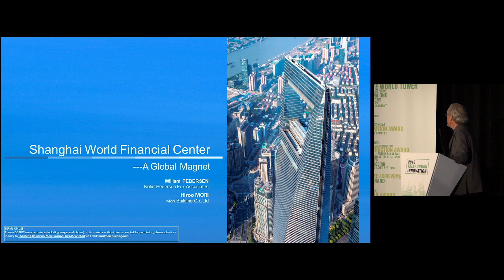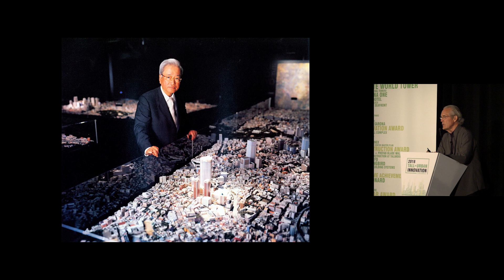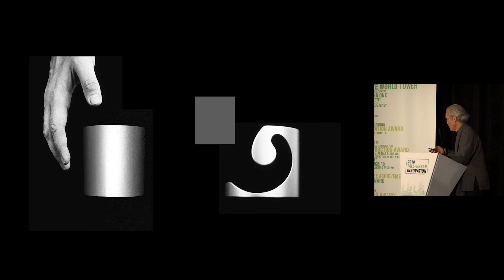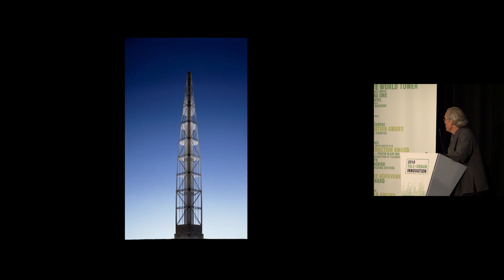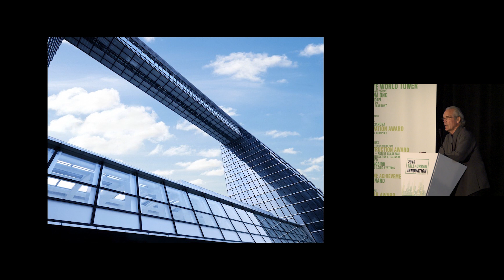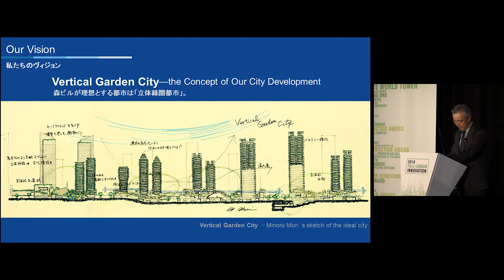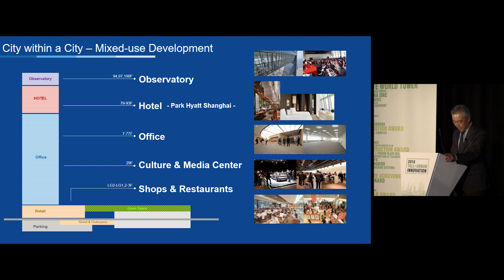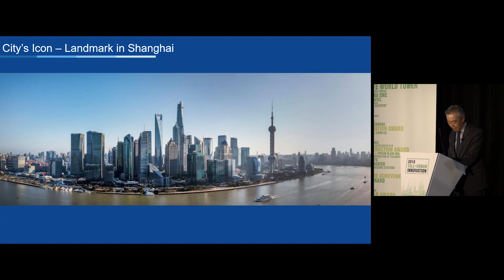2018 Innovation Conference - Shanghai World Financial Center "A Global City’s Identity to the World"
Hiroo Mori, Mori Building, and William Pedersen, Kohn Pedersen Fox Associates, present the Shanghai World Financial Center at the CTBUH 2018 Tall+Urban Innovation Conference.

The Shanghai World Financial Center (SWFC) is a symbol of commerce and culture that speaks to the city’s emergence as a global capital. Located in Shanghai’s Pudong District, the mixed-use SWFC is a vertical city, containing offices from the 7th to 77th floors, urban retail and dining spaces, and a 174-room five-star Park Hyatt Hotel from the 79th to 93rd floors. Above the hotel, at the 94th to 100th floors, is an observatory including Sky Arena 94, Sky Walk 97 and Sky Walk 100.

Shaped by the intersection of two sweeping arcs and a square prism – shapes representing ancient Chinese symbols of heaven and earth, respectively – the tower’s tapering form supports programmatic efficiencies, from large floor plates at its base for offices to rectilinear floors near the top for hotel rooms. Its boldest feature, the 43-meter-wide portal carved through its upper levels relieves the enormous wind pressures on the building.

This boldness has allowed the SWFC to endure as an indelible feature of the city’s skyline, even as it has been eclipsed in height by its neighbor, Shanghai Tower.